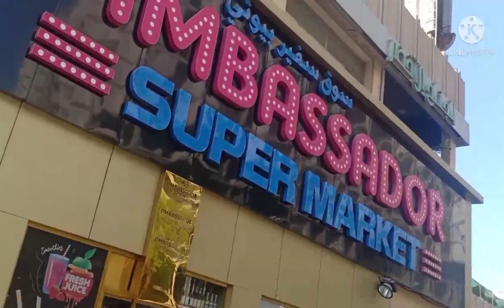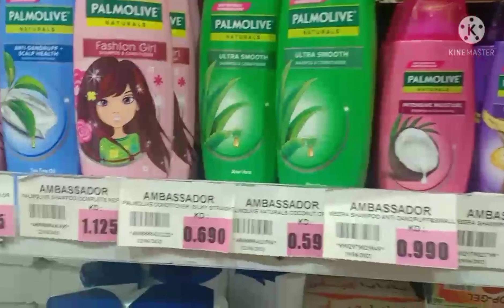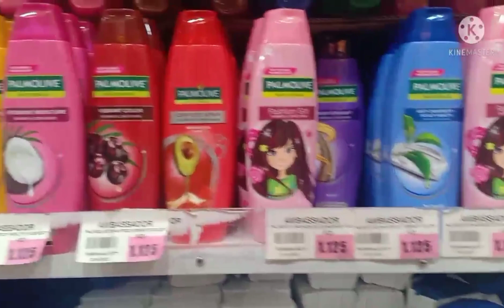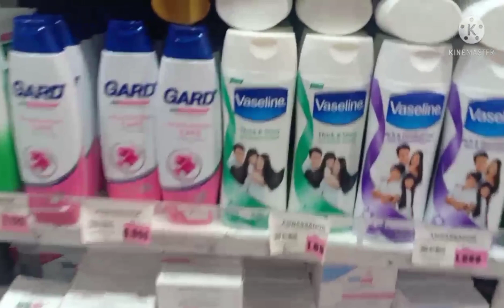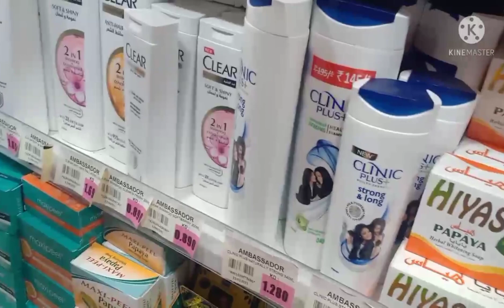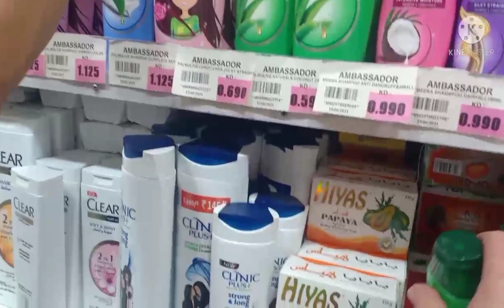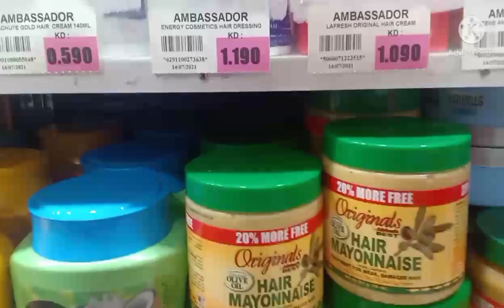# nag hanap Ng sariling gamit ll shampoo + toothpaste at iba pa# good for 1month ll BY REZA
Ambassador Daming sale everyday mostly philippine products.